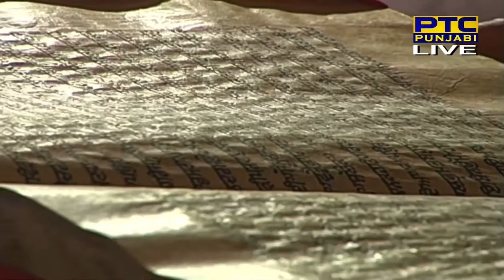22 May 2021 Evening Hukamnama Darbar Sahib || Harmandir Sahib || Golden Temple Amritsar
22 May 2021 Evening Hukamnama Darbar Sahib

22 May 2021 Today Hukamnama Sahib | Sri Darbar Sahib | Sri Amritsar Sahib sri Harmandir sahib

Hukamnama Sri Darbar Sahib Today Today's Hukamnama

Today Mukhwak

hukamnama

Hukamnama sahib

hukamnama sahib

sgpc hukamnama

mukhwak

harmandir sahib

punjabi gurbani